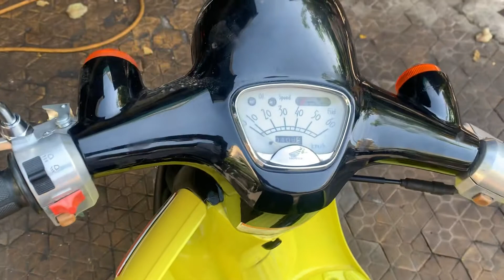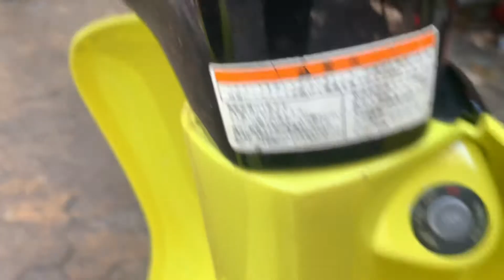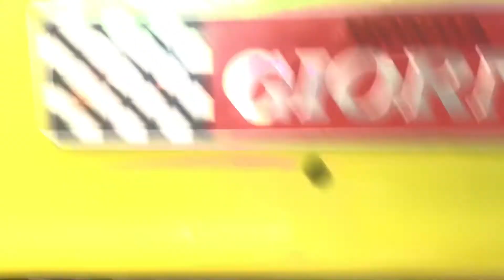Review ❤Xe Tay Ga 50cc 2 Thì❤️Hàng Nhập❤️ThaiLan❤️